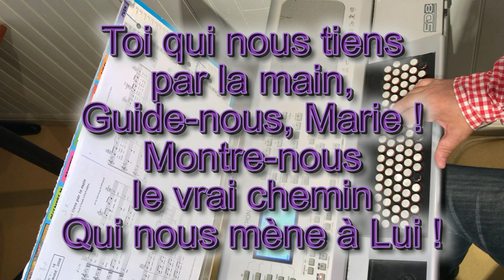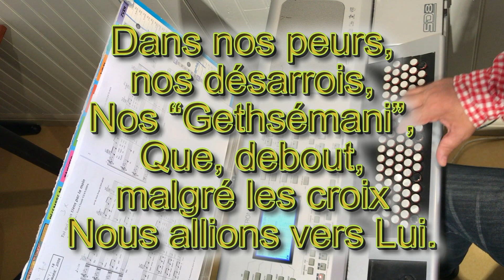Toi qui nous tiens par la main - Jean-Claude GIANADDA - Instrumental avec paroles - N°682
Toi qui nous tiens par la main,
Guide-nous, Marie !
Montre-nous le vrai chemin
Qui nous mène à Lui !

1.- Lorsque sonne l’Angélus
Au cœur de nos vies,
Donne-nous d’être encore plus
Disponible à Lui.

2.- Dans nos peurs, nos désarrois,
Nos “Gethsémani”,
Que, debout, malgré les croix
Nous allions vers Lui.

3.- Que nos vies comme ton “FIAT”,
Soient un vrai merci,
Louange et magnificat
Avec Toi, pour Lui.